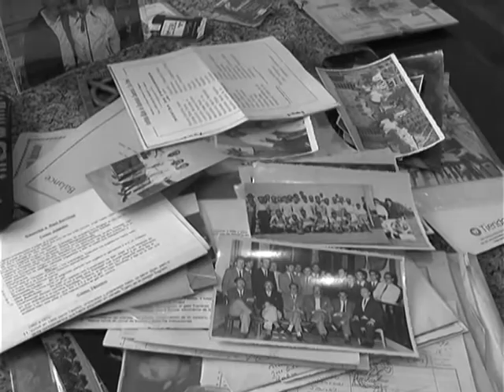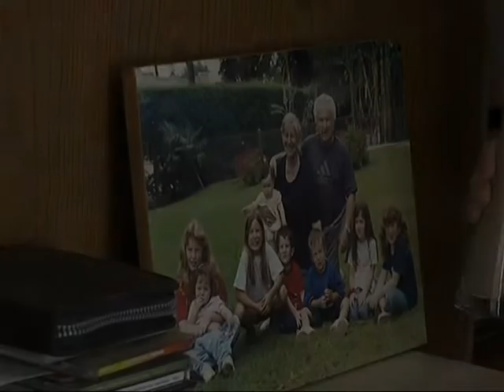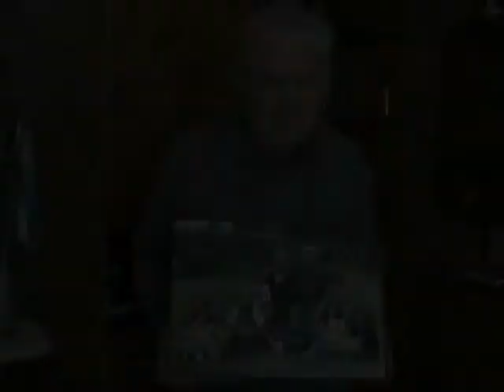Raúl Sorribas... Trabajo, deportes y viajes...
Un viaje desde su infancia hasta la actualidad contandonos historias por cada momento de su vida.